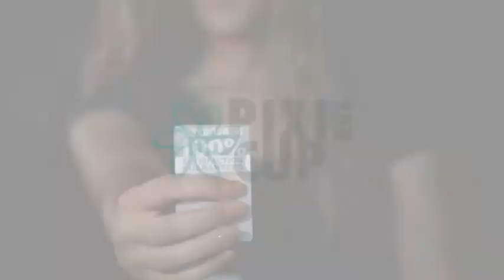Pixie Menstrual Cup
Pixie Menstrual Cup - Ranked 1 for Most Comfortable Reusable Period Cup and Best Removal Stem - Tampon and Pad Alternative - Every Cup Purchased One is Given to a Woman in Need! (Small)